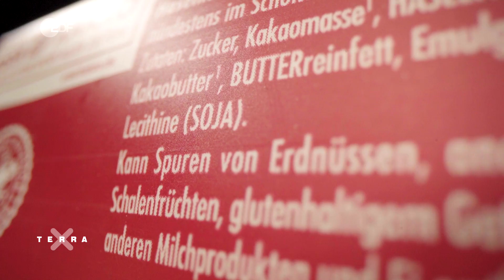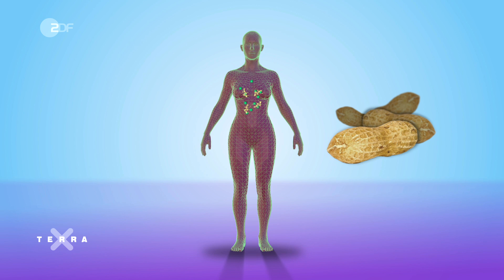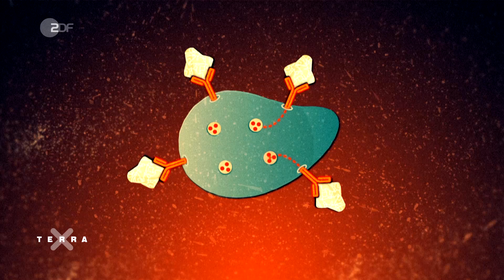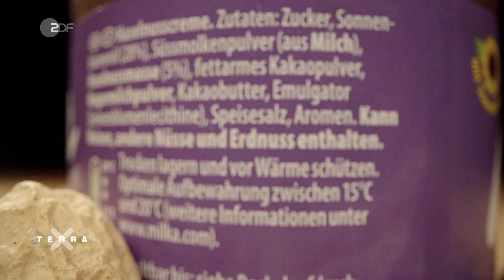Todesgefahr durch Erdnüsse? Was eine Allergie und allergischer Schock ist | Terra X plus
Wer eine Allergie gegen Erdnüsse entwickelt, kann tatsächlich durch einen allergischen Schock sterben.
Aber: Warum ist vor allem die Erdnussallergie besonders häufig? Das liegt an den Proteinen – also den Eiweißen der Erdnuss.
Im Vergleich zu anderen Nahrungsmitteln enthalten Erdnüsse sehr viele Proteine.
Sie sind so widerstandsfähig, dass sie starkes Erhitzen, wie z.B. Rösten unbeschadet überstehen.
Sogar unsere Magensäure kommt beim Verdauen nicht gegen sie an. So gelangen die Proteine der Erdnuss unverändert in unseren Körper. Für Allergiker wird das zum Problem – ihr Immunsystem spielt verrückt.
Unser körpereigenes Abwehrsystem erkennt eigentlich Krankheitserreger und bekämpft sie, sodass sie uns nicht schaden.
Doch auch das Immunsystem macht Fehler und irrt sich manchmal – wie zum Beispiel bei der Erdnuss.
Es verwechselt die Proteine der Erdnuss mit Krankheitserregern – und startet - fälschlicherweise - das körpereigene Abwehrsystem.
Diese Form der falschen Reaktion ist eine allergische Reaktion.
Eine Allergie entsteht immer in zwei Schritten. Der erste Schritt bildet die Grundlage für eine allergische Reaktion – die Sensibilisierung. Dein Immunsystem irrt sich und ordnet die Erdnuss einmal als Feind ein. Es bildet bestimmte Anti-Körper dagegen, damit diese den Feind bekämpfen können. Diese Anti-Körper erkennen das Protein der Erdnuss wieder, wenn du zum zweiten Mal eine Erdnuss isst. Und dann beginnt der zweite Schritt: Die allergische Reaktion. Im Körper wird eine Kettenreaktion ausgelöst, sodass Histamin ausgeschüttet wird. Histamin ist ein Botenstoff, der für die Symptome einer Allergie verantwortlich ist. Deine Haut errötet und schwillt an. Die Muskeln in den Atemwegen ziehen sich zusammen, was zu Atemnot führen kann.
In ganz seltenen Fällen kommt es sogar zum Allergischen Schock. Das heißt: Überall in deinem Körper wird Histamin ausgeschüttet, sodass viele Symptome gleichzeitig auftreten. Das kann für dich lebensbedrohlich werden. Innerhalb von Sekunden brauchst du Hilfe. Und die gibt es: Adrenalin. Das gibt es auch als Not-Spritze. Es versetzt deinen Körper quasi in den Überlebensmodus und hemmt das Histamin und dein Körper entspannt sich wieder. Der Hinweis “Kann Spuren von Erdnüssen enthalten” auf den vielen Lebensmittelverpackungen ist also nicht umsonst. Obwohl nur wenige Menschen einen Allergischen Schock bekommen, kann dieser Satz Leben retten.

0:00 Warum ist die Erdnussallergie so häufig?
0:54 Die Aufgabe unseres Immunsystems
1:35 Wie entsteht eine Allergie?
3:15 Der Allergische Schock
4:58 Warum entwickelt nicht jeder eine Allergie?